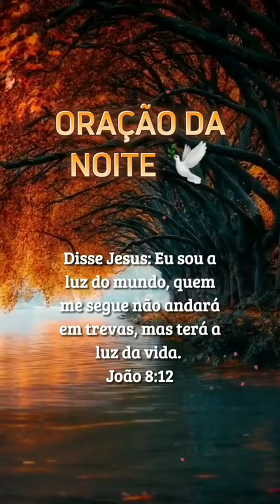oração da noite de hoje 🙏🏻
OBRIGADO A VOCÊ QUE SE  AQUI NO CANAL  ESTOU MUITO FELIZ SEJAM TODOS BEM VINDO QUE DEUS POSSA NOS ABENMUITOÇOAR AMÉM 🙌🏻❤️🙏🏻🛐🛐